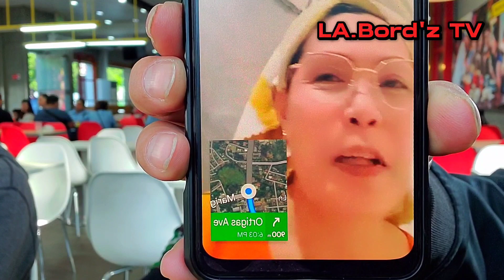Infanta Quezon Rides | Quezon Province Adventure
Infanta is the largest lambanog manufacturer in the province of quezon. One of the beautiul spot to visit. @oniemototv2825